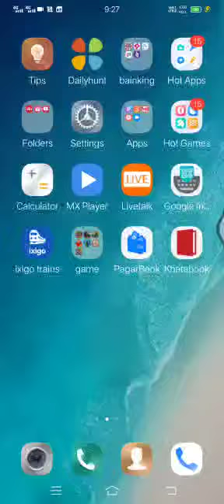HOW TO PLAY THIS GAME/STICKMAN MASTER. NINJA LEGEND